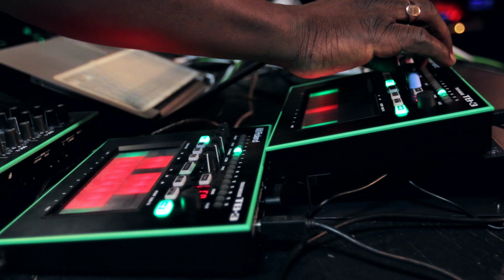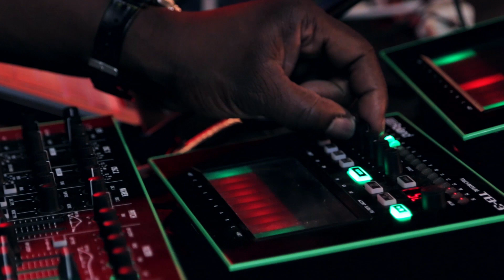A Guy Called Gerald and Roland AIRA MX-1 Mix Performer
Roland Australia recently caught up with A Guy Called Gerald on his recent Australia/New Zealand tour. Gerald performed his live sets using his Roland AIRA system including the new MX-1 Mix Performer.

This video gives a good insight into Gerald's mix composition, his use of AIRA gear and first impressions of the AIRA MX-1.